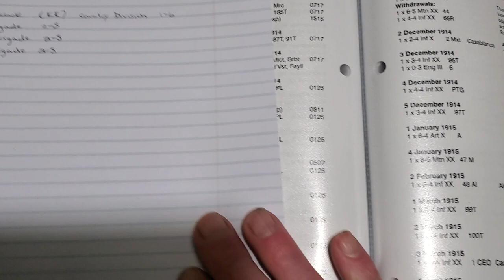Lots Of Easter Eggs In The Grand Campaign Reinforcement Schedule